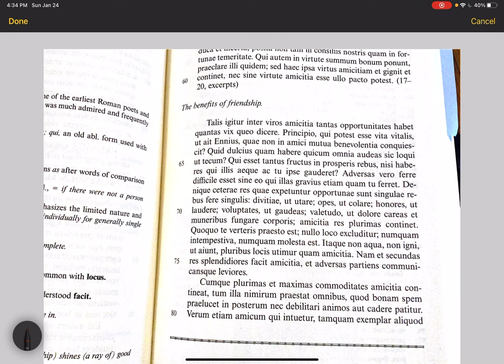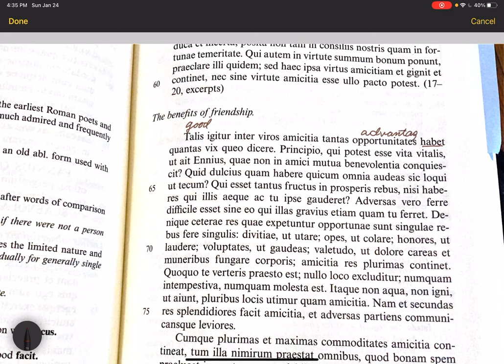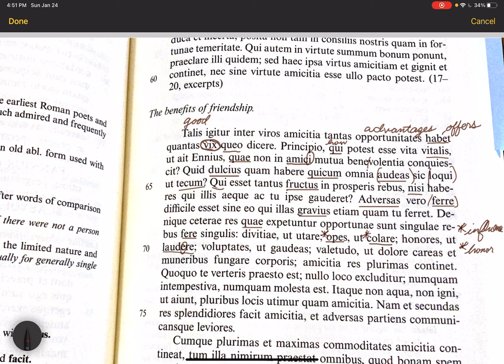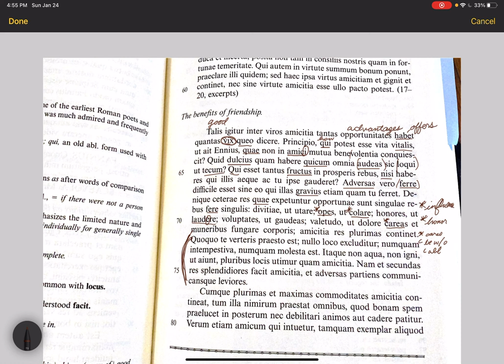Mars Hill Translation Lecture 01/25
Cicero ‘On the benefits of Friendship’ lines 1-12